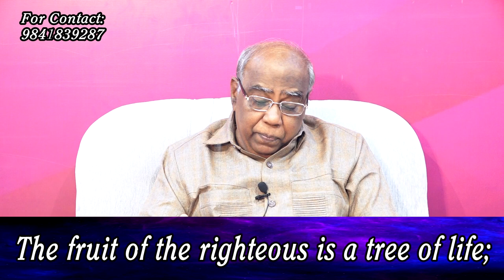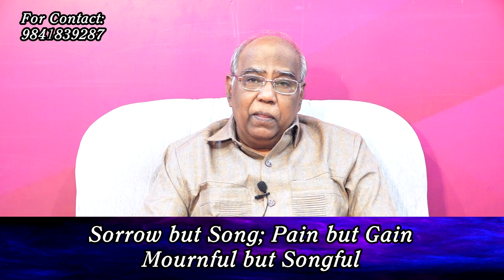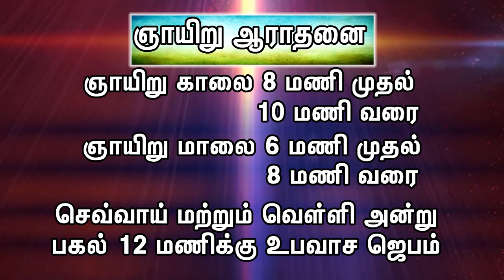உங்கள் இருதயத்தின் விருப்பம் என்ன?|| REV.STEPHEN DEVAKUMAR